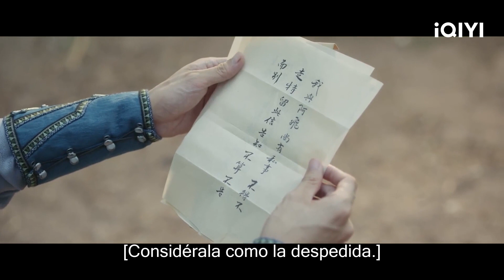Li Lianhua volvió a dejar a Fang Duobing | La Casa de Loto Capítulo 13 | iQIYI Spanish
【Cast】Cheng Yi, Zeng Shunxi, Xiao Shunyao, Chen Duling, Wang Herun, Chen Yihan
【Descripción】"La Casa de Loto" es un drama histórico de suspenso y artes marciales dirigido por Guo Hu ("Fragrant Like Chips: Fragrant-rich Flower") y Ren Haitao ("The Love Lasts Two Minds"). Está protagonizada por Cheng Yi ("Fragrant Like Chips: Fragrant-rich Flower"), Zeng Shunxi ("Love Better Than Immortality") y Xiao Shunyao ("The Long Night"). El drama es una adaptación de la novela de Teng Ping "Auspicious Lotus Building" y cuenta la historia de Li Lianhua (Cheng Yi), un famoso artista marcial que se convierte en un médico solitario tras resultar gravemente herido en combate. Más tarde se ve arrastrado de nuevo al mundo de las artes marciales cuando se encuentra con Fang Duobing (Zeng Shunxi) y su viejo enemigo Di Feisheng (Xiao Shunyao). Hace diez años, Li Xiangyi (Cheng Yi) era conocido como el mejor espadachín de la Secta de los Cuatro Gu. Desapareció tras una batalla con Di Feisheng, líder de la Secta del Pato Mandarín Dorado, y ambas sectas entraron en decadencia. Diez años después, Li Lianhua vaga por el campo con un edificio de loto, convirtiéndose sin querer en un famoso médico. Se ve arrastrado de nuevo al mundo de las artes marciales cuando conoce a Fang Duobing, un joven que sueña con ser un héroe justiciero, y Di Feisheng lo reconoce como Li Xiangyi. Mientras resuelven varios casos juntos, los tres desarrollan una profunda amistad y trabajan juntos para llevar la justicia al mundo. La serie podrá verse en Internet a través de IQiyi International.